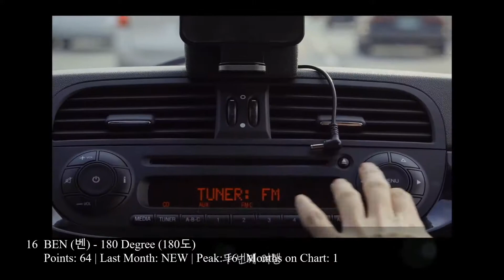Top 20 K-Pop Songs Chart - December 2018 | CheeYoung95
(Read Description) (1080p)

This is my personal chart for December 2018 (month ending at 31 December) and which could be your No. 1? MINO / NU'EST W / TWICE
(Past) My Preferences: 50% | Digital Sales: 10% | YouTube views: 15% | Music Shows: 15% | Popularity: 10%
(New) My Preferences: 50% | Digital/Album Sales: 20% | YouTube views: 15% | Music Shows: 10% | Popularity: 5%

Now the rules has changed a bit:
1 It must be title songs (or special songs like "STATION 3" single)
2 OST songs not included in the list
3 Excluding title songs have a MV will add in the list

Song Index:
BEN - 180 Degree
BTOB - Beautiful Pain
EXID - I Love You
EXO - Love Shot
EXO - Tempo
GOT7 - Miracle
Heize - First Sight
IZ*ONE - La Vie en Rose
JENNIE - SOLO
MAMAMOO - Wind Flower
MINO - FIANCE
NCT 127 - Simon Says
NU'EST W - Help Me
Red Velvet - RBB (Really Bad Boy)
SEVENTEEN - Getting Closer
THE BOYZ - No Air
TWICE - YES or YES
TWICE - The Best Thing I Ever Did
Wanna One - Spring Breeze
WINNER - MILLIONS

Goodbye Stage:
fromis_9 - Love Bomb
iKON - Goodbye Road
IU - BBIBBI
MONSTA X - Shoot Out
NCT 127 - Regular
Stray Kids - I am YOU
Super Junior X REIK - One More Time (Otra Vez)
Weki Meki - Crush

Comeback Next Month:
Chungha - Gotta Go

Purely for use as a video chart, please respect copyright and buy genuine album.